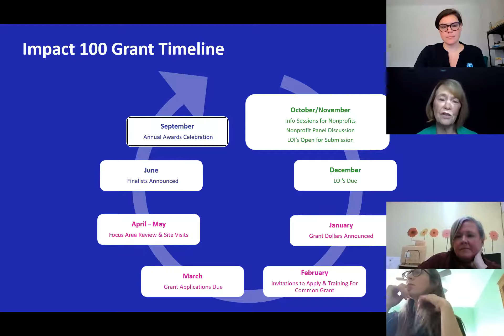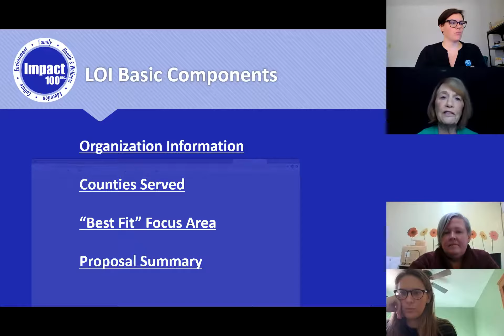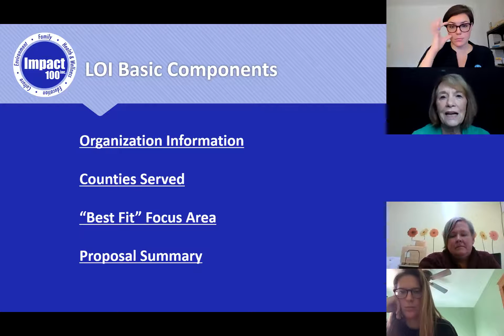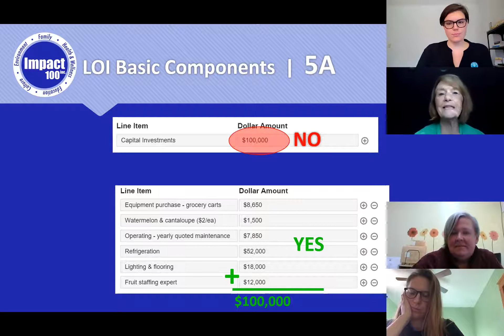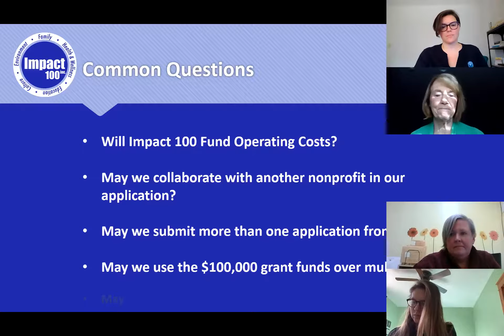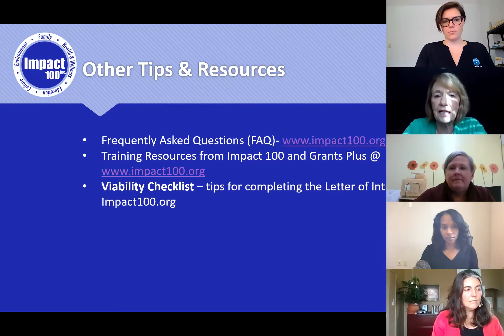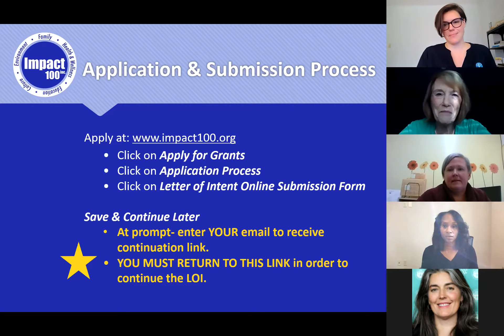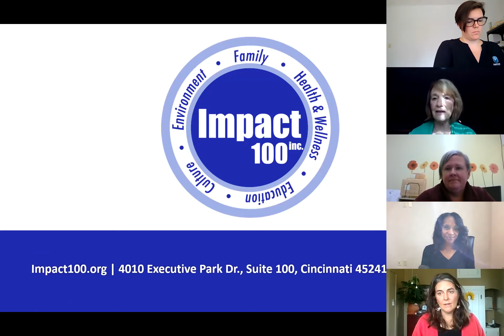Impact 100's LOI Q&A Session - 2021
Kathy Thornton & Sarah Grace Mohr answer attendees' questions on the first step of applying to be an Impact 100 grant recipient, the Letter of Intent. Funding requests, focus areas, grant cycle timeline, and instructions are provided. To submit a Letter of Intent (LOI) for the 2021 Grant Cycle, please